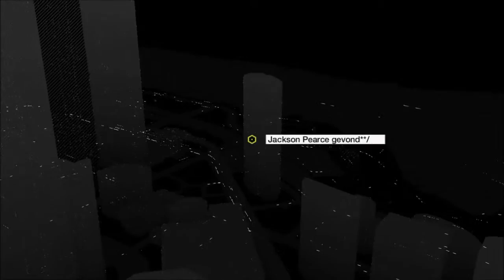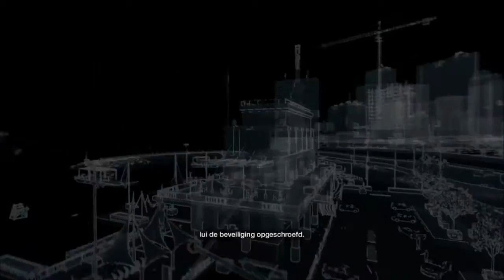WATCH_DOGS Deel II _ROLMODEL [PS4]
Watch Dogs // Deel II // Rolmodel
[GB] Watch Dogs // Act II // Role Model
''Find Jackson.''